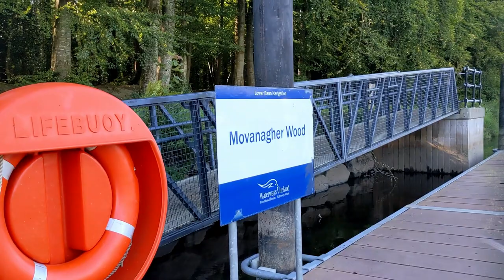Short Break on the Lower Bann, Northern Ireland.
We hired a small cruiser from Bann River Cruises and sailed from Drumaheglis to Portnglenone and back.